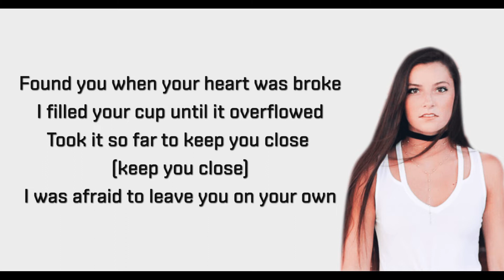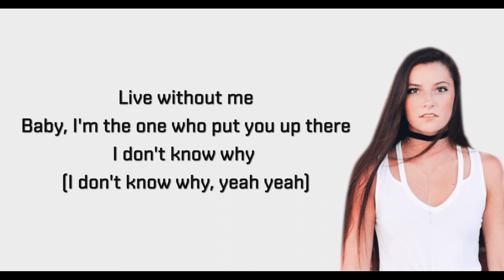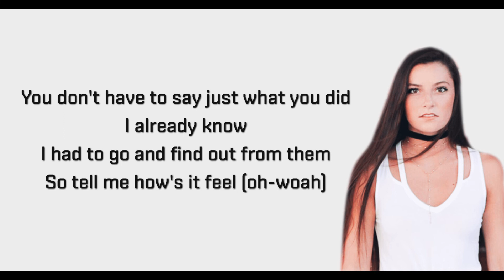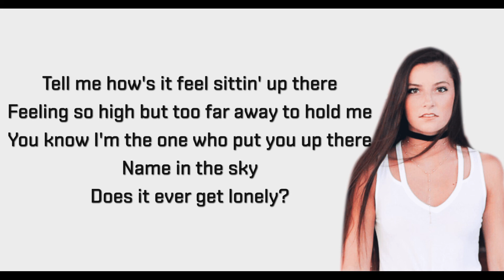Hasly WITHOUT ME Lyrics video